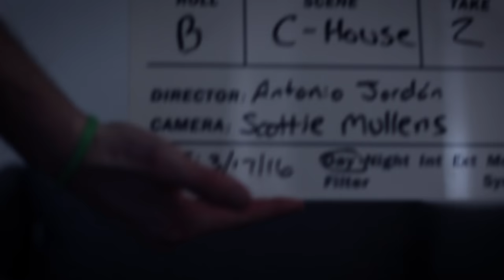Sixes and Sevens: Q and A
Writer and Producer Scott Gaver, and Director Antonio Jordán answer question from the public about filmmaking and the coming Short Film Sixes & Sevens.